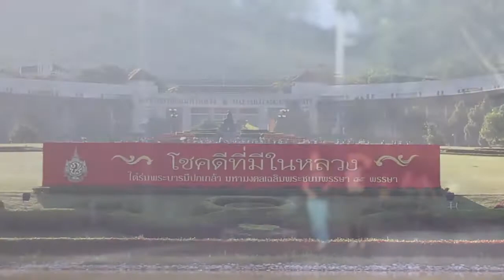The 7th Walk and Run 2013 By MFU PhotoClub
credit: MFU PhotoClub

น้องๆสามารถติดตามชมภาพกิจกรรมได้ที่

ชมรมถ่ายภาพมหาวิทยาลัยแม่ฟ้าหลวง